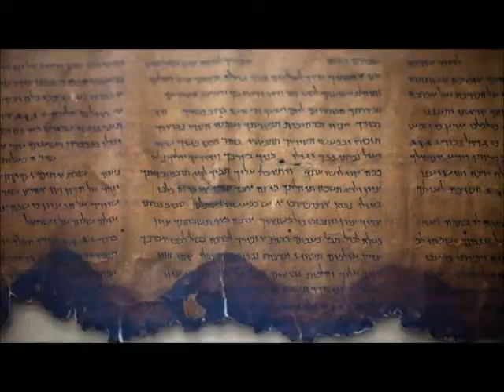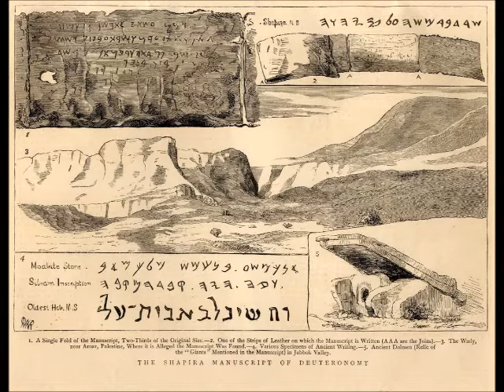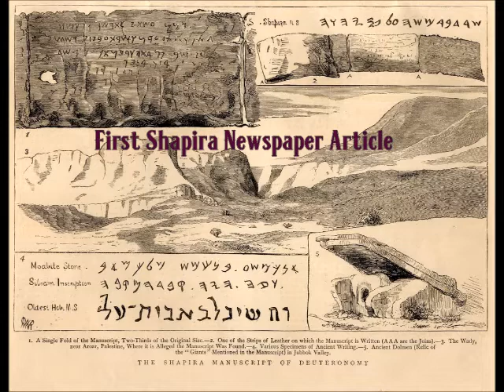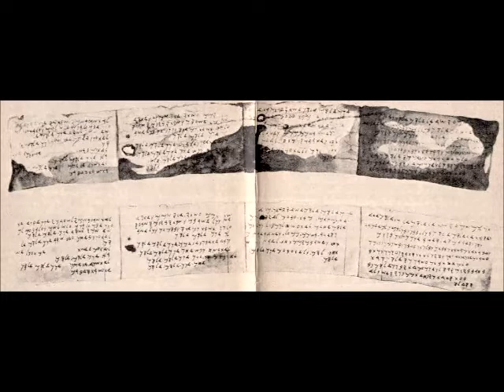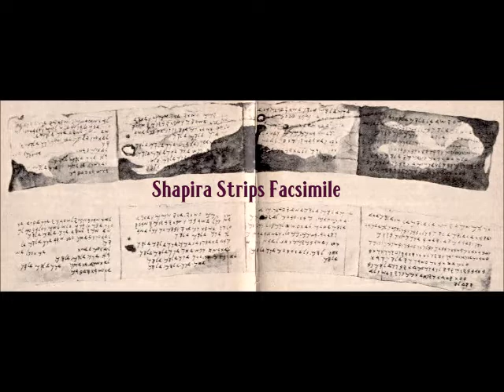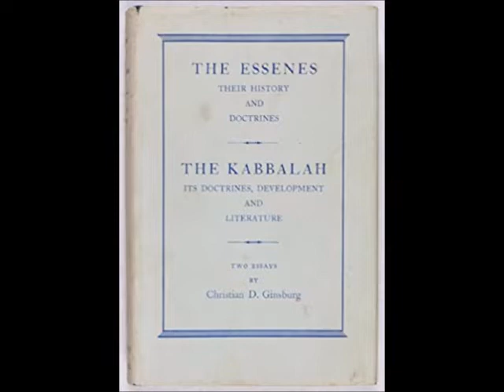Life, Sad Death and Work of Moses Shapira Part 1 - The Oldest Torah Ever Found?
The Shapira Deuteronomy Strips were labeled a forgery a hundred sixty years ago resulting in the suicide death of their owner, Moses Shapira.  Here is the whole story in Part 1.  Part 2 has me complaining then reading the facsimile translation of this strange and perhaps most ancient Torah.   Then you will be kinda prepared to judge for yourself.  Please catch both parts?

Thanks to Vero Yahad, BAS Library, James Tabor.